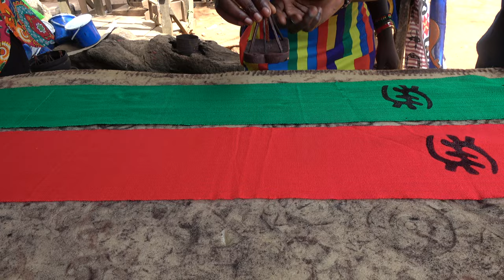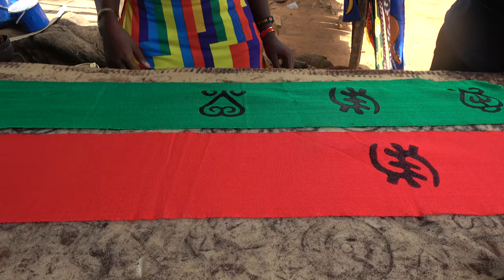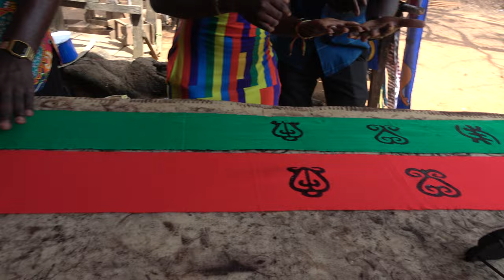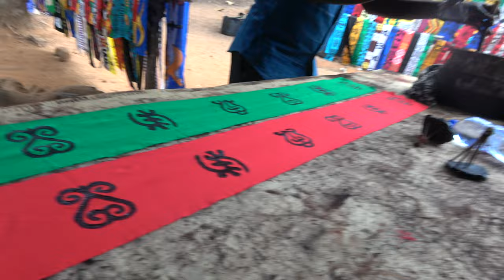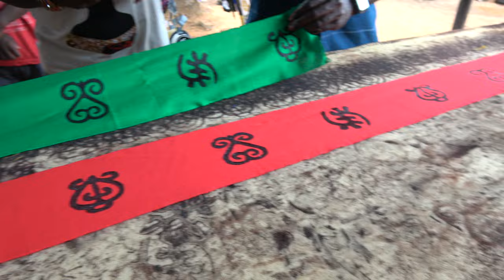Making of Adinkra Stamp Cloth at Ntonso Village - Ghana Dec 2021 Journey of a Lifetime Tour